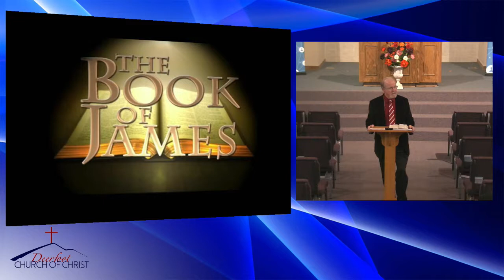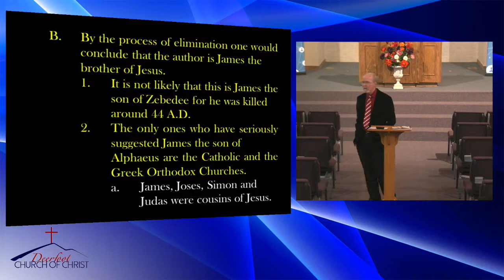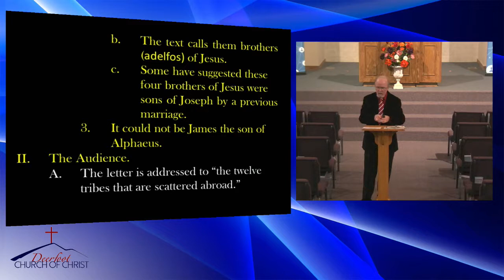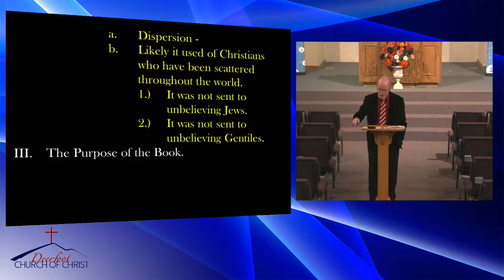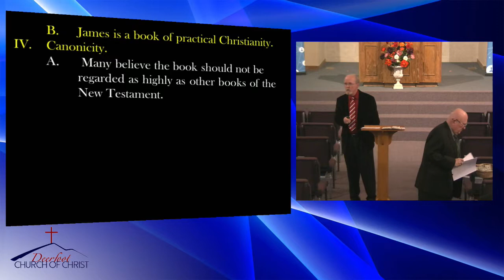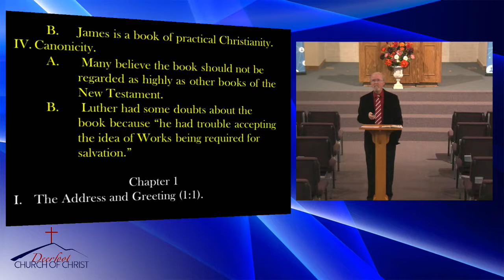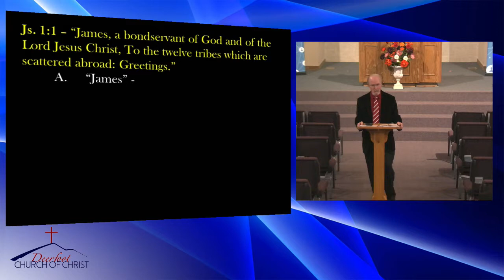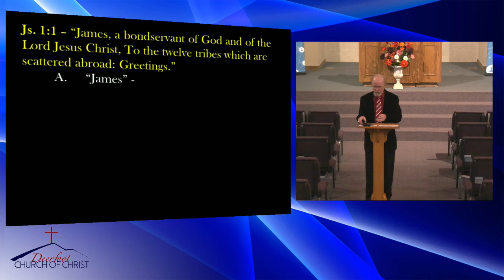20190210 9 AM The Book of James by Tim Shoemaker